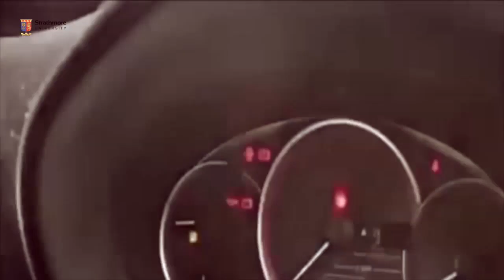NTV's Laban Cliff with Angela Onyango Part 2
The Unspoken